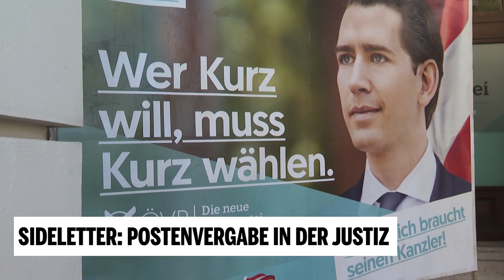Sideletter: Postenvergabe in der Justiz